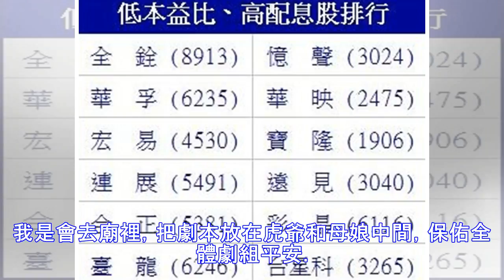影／徐若瑄驚爆懷「第二胎」：老公鼓勵我一定要做！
台灣影史最賣座恐怖系列電影《紅衣小女孩》，繼去年推出續集《紅衣小女孩2》之後，今（27）日再宣布拍攝《人面魚：紅衣小女孩外傳》，並邀請到三年沒演電影的徐若瑄，以及以《角頭2》登上破億票房演員的鄭人碩主演，也證實先前《NOWnews今日新聞》獨家取得徐若瑄是女主角的新聞。此外，徐若瑄還在記者會一開始就...